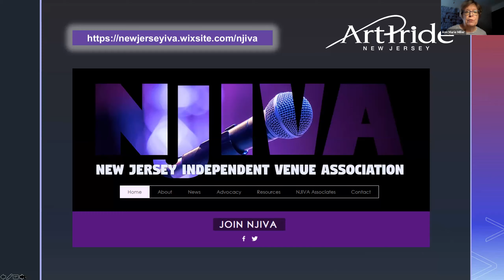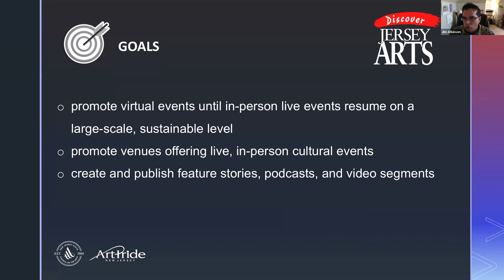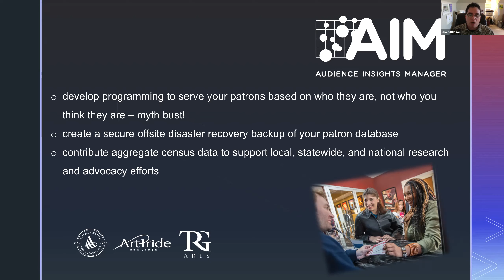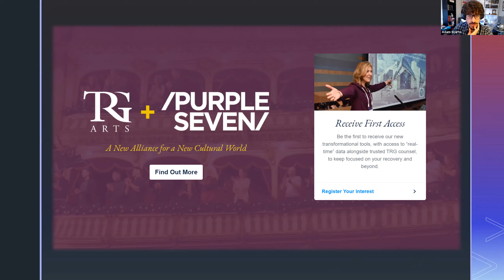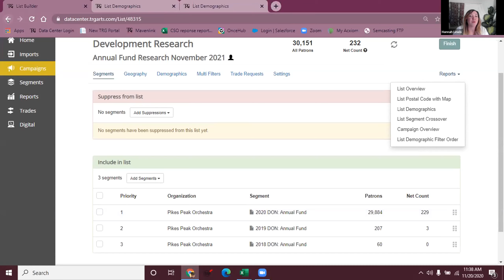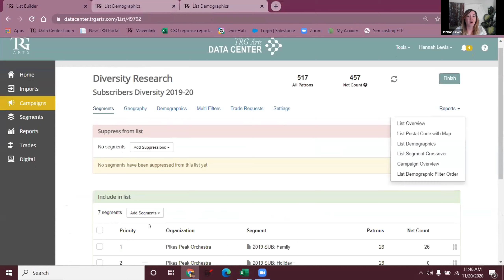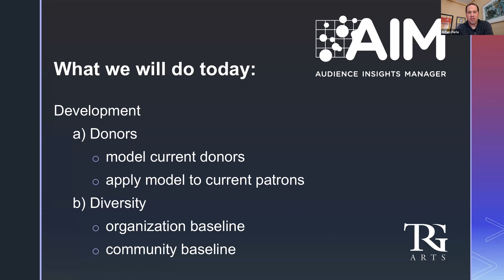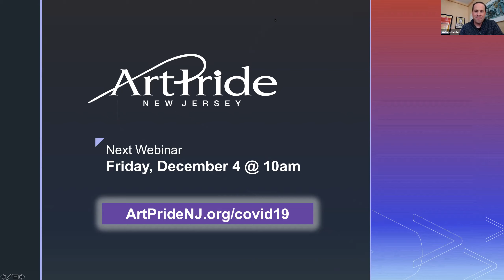ArtPride COVID-19 Impact Webinar November 20 2020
For this webinar, in addition to Ann Marie Miller's advocacy update, Jim Atkinson shared how ArtPride is partnering with the NJ State Council on the Arts to promote the arts industry, both now and moving into 2021. We were also joined by TRG Arts representatives, who discussed how the Audience Insights Manager (AIM) can be best utilized during the pandemic, including as a tool for increasing individual giving. They also discussed their partnership with Purple Seven and SMU DataArts on a COVID-19 Sector Benchmark project and how it might apply to cultural organizations in New Jersey.